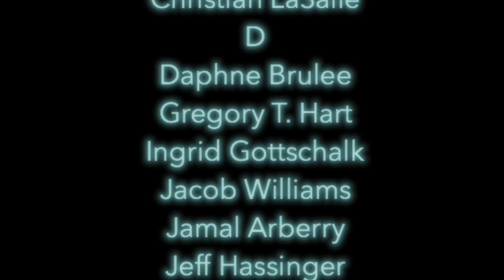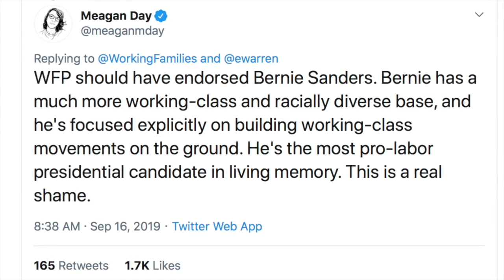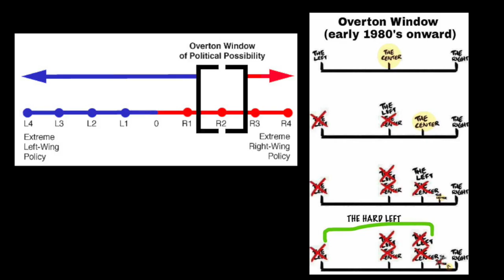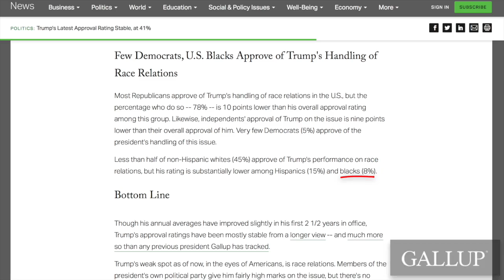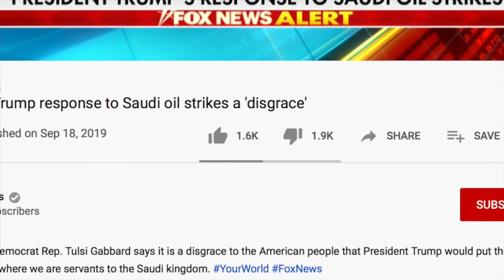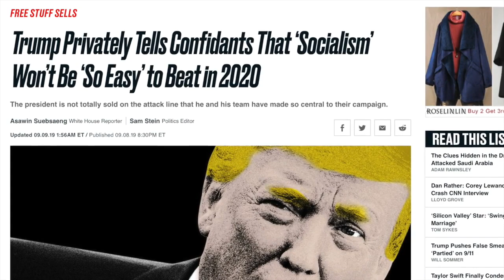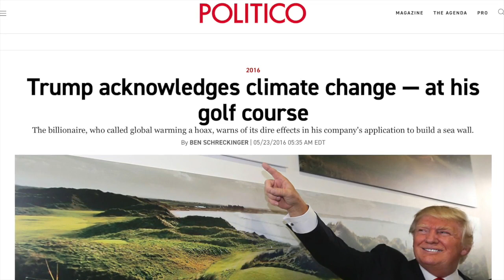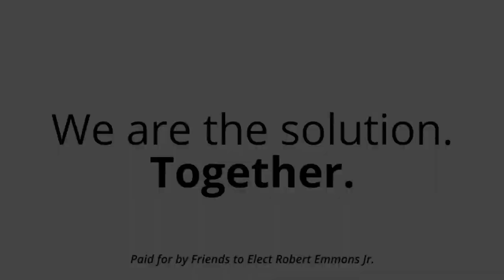The Growing Sanders-Warren Rift | Episode 210 (September 20, 2019)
As Bernie Sanders continues to take Joe Biden to task, Elizabeth Warren continues to rise in the polls. In this episode we’ll focus on the growing Sanders-Warren rift in the Democratic Primary. This will include a discussion about the Working Families Party’s endorsement of Warren over Sanders as well as an analysis of interviews from Warren supporters that explain why they’re supporting her over Bernie. Additionally, we’ll talk about Bill Maher’s stupidity, Pete Buttigieg’s duplicity, and Trump’s hawkishness. We’ll close out the show by talking to 2020 congressional candidate Robert Emmons Jr.

Trump Revokes California’s Legal Authority to Set Its Own Auto Emission Standards